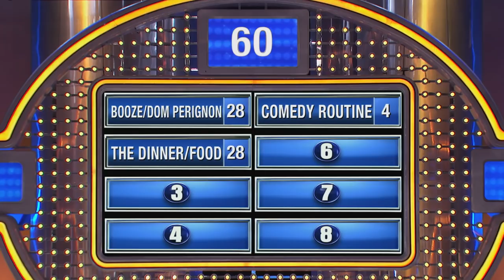Steve Harvey's coming to dinner and he's BRINGING....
If Steve Harvey was your dinner party guest, what would YOU tell him to bring?